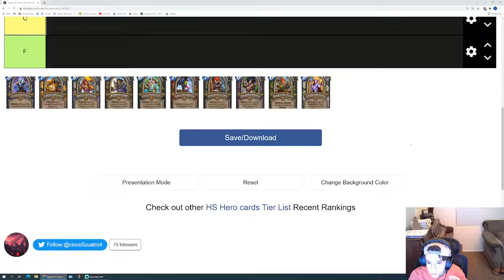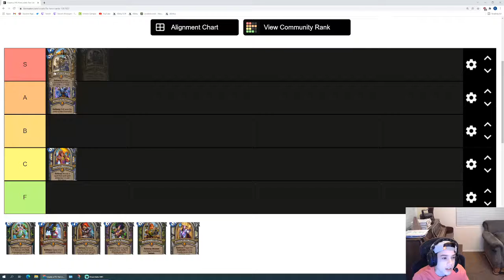Alterac Valley Hero Tierlist